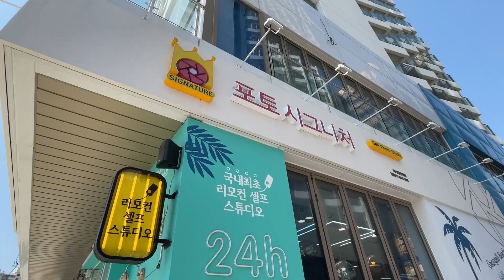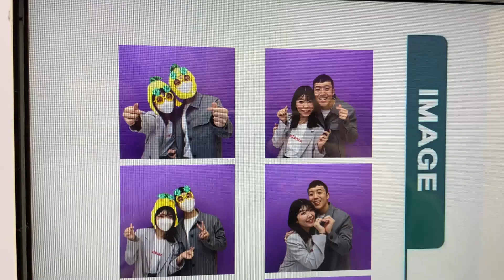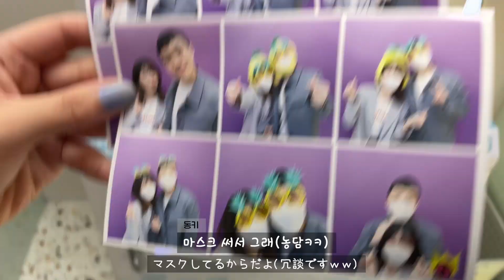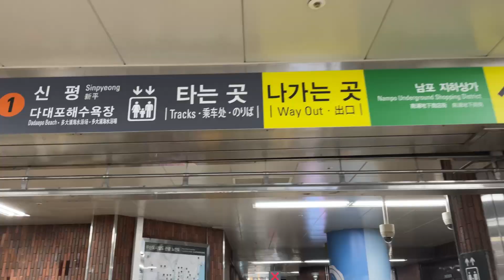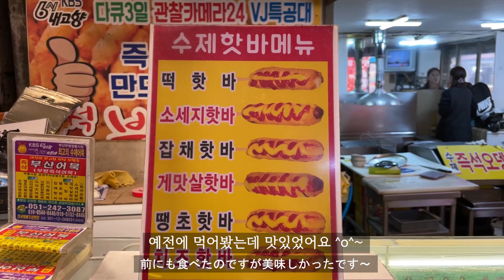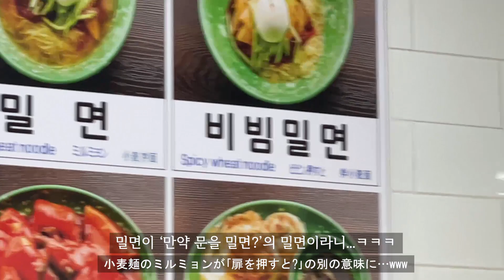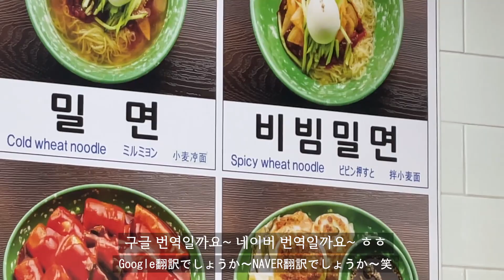부산 브이로그 찍다가 3kg 쪘어요🤣 釜山VLOGを撮っていたら3kg太りました😂 [한일커플/日韓カップル]::: vlog(스티커사진, 돼지국밥, 국제시장, 깡통시장)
아침부터 돼지국밥 먹고.. 수육먹고... 깡통시장에서 또 먹고... 먹방하시는 분들 존경합니다...😎

朝からデジグッパを食べて… スユクを食べて···。 カントン市場でまた食べて… モッパンをされる方々、尊敬します..😎

▷ Music
Kevin MacLeod의 Bumbly March